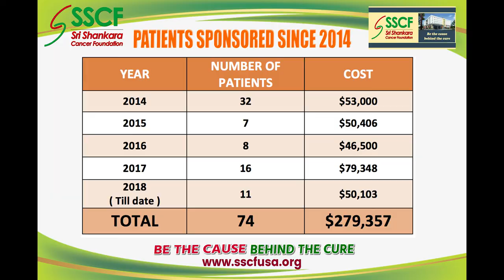"Swara Sanjeevini" Jugalbandi - the mission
Date: Saturday, June 2nd, 2018
Time: 5 pm
Venue: Jain Temple Auditorium
Artists: Ragavan Manian (Carnatic Vocal), Nachiketa Yakkundi (Hindustani Vocal), Ravi Gutala (Tabla), Vivek Datar (Harmonium), Hemmige V. Srivatsan (Violin), Karthik Gopalratnam (Mridangam)